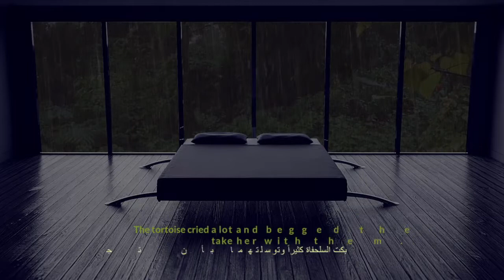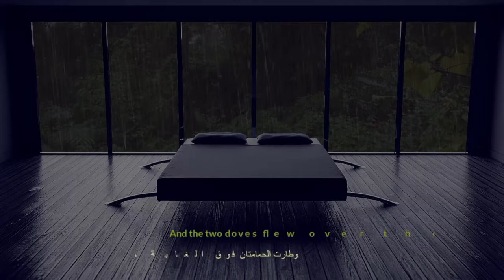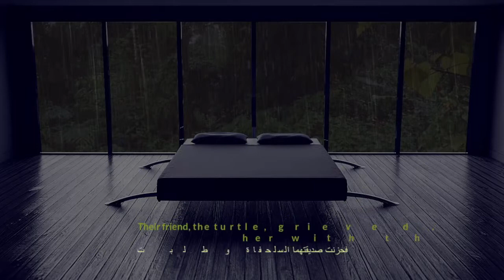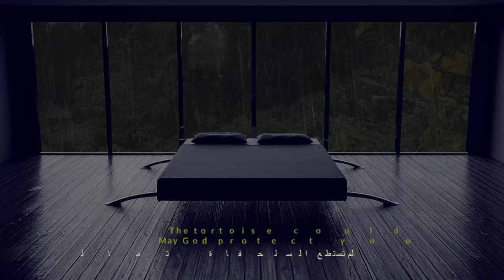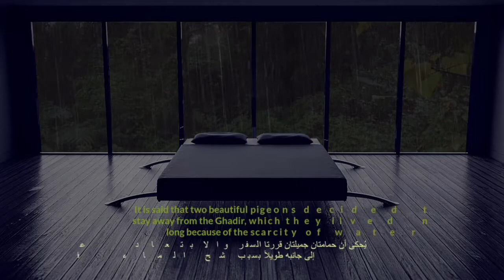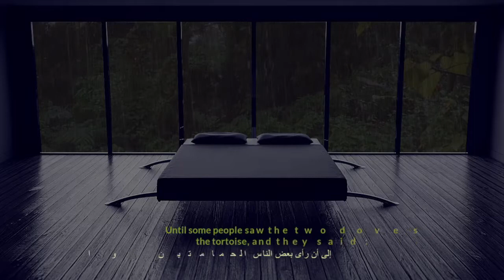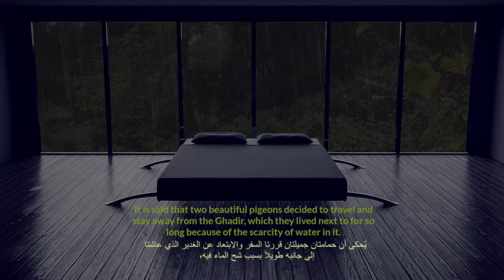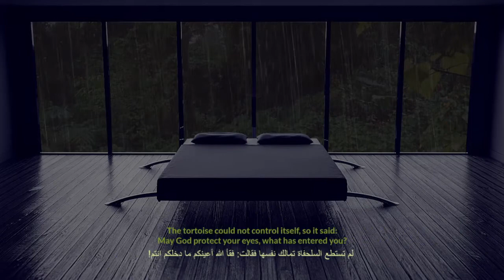Relax, then meditate with the sounds of heavy rain, read the attached story to your child, 然後去睡覺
Thank you so much for being here and listening.
Story Showtimes: 00:48 - Translator for several languages, choose the one that suits you.
With a severe rainstorm and thunder covering the porch of an house in foggy woodland, fall into a deep sleep After reading the attached story, Rain sounds for sleep, deep sleep, insomnia, meditation, study, heal, relax, work... 1 hour of rain sounds for sleep, deep sleep, insomnia, meditation, study, heal, relax, work... Late at night, soothing rain sounds and nature noises in a misty rainforest can ease insomnia, insomnia symptoms, sleep difficulties, stress, and sleep disorders.

t's raining heavily today, and you'll be fast asleep in less than 15 minutes. This rain sound will help you sleep tonight if you suffer from insomnia. Sure, with powerful thunderstorm sounds, rain sounds for sleep and thunder sounds for deep sleep, white noise hours for yoga, insomnia, healing, relaxation, meditation, study, yoga, ASRM ... for insomnia symptoms, sleep difficulties, stress reduction, sleep, problems Sleep, relieve insomnia, listen to the sounds of nature.

With this rain sound, you will sleep and relax tonight. I wish you wonderful dreams.

To sleep and relax, listen to this nice and calming music. Today you have the opportunity to sleep soundly in your comfortable bed while listening to the gentle rain.

sound rain is a cure for insomnia and stress.
sound rain is useful for relaxation and meditation.
Adjust the level of the audio to your preference...

Good night!

relaxing sounds
rain sounds for relaxing
rain sounds for sleeping